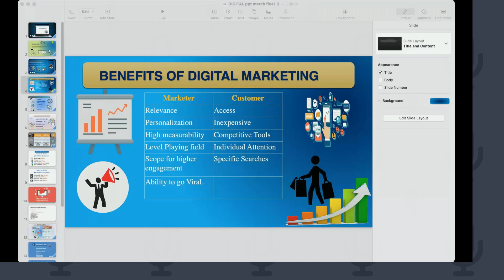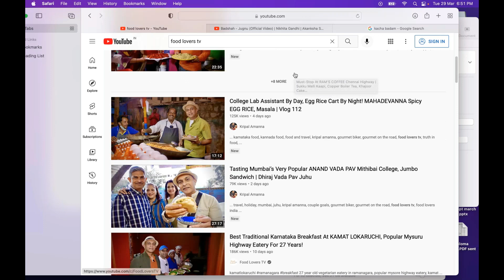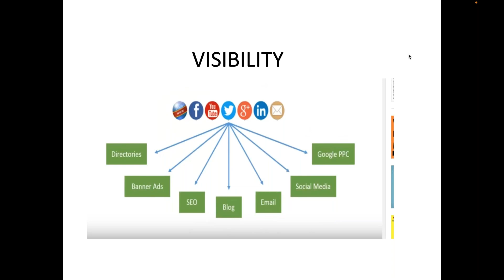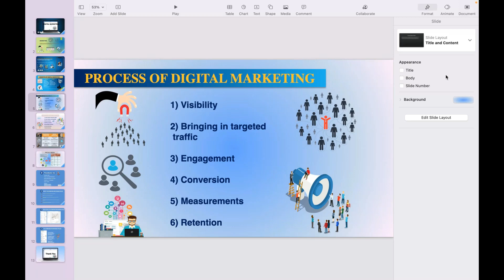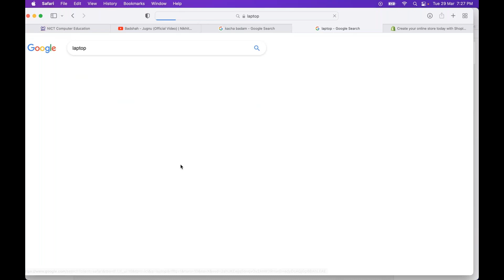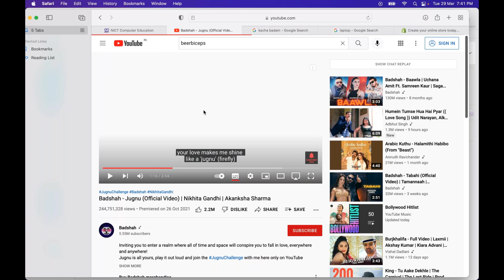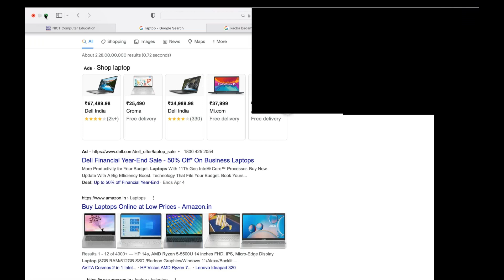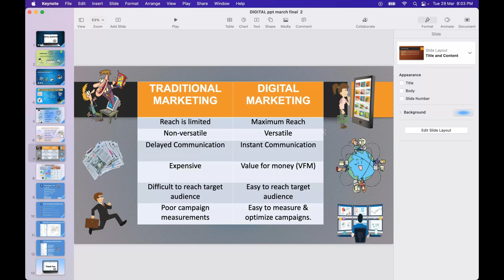DM -29th Mar-Mcc-Vijay